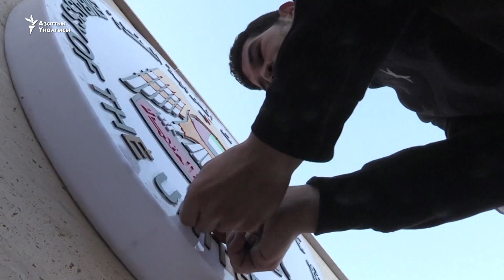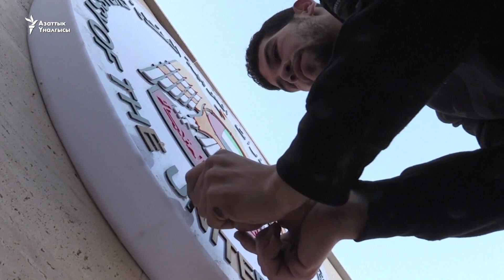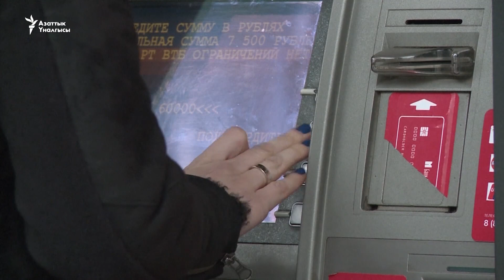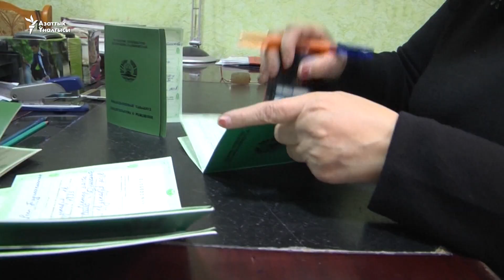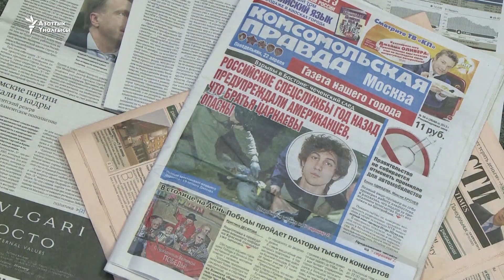Монголдор бийликке каршы көтөрүлдү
Монголияда бийликтеги коррупцияга каршы ири акциялар өттү. Орусияда келаткан жылы салыкты өзгөртүүдөн улам баа кымбаттары боолголонуп жатат. Тажикстанда түгөйлөр баш кошордон мурун юристтин жана психологдун уруксатын алышат.